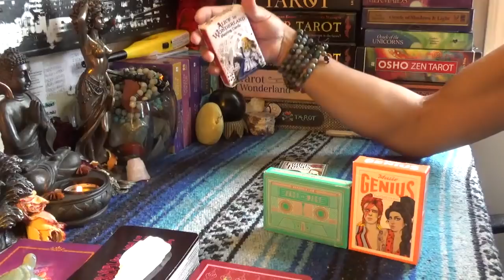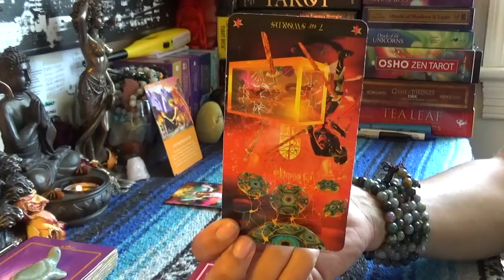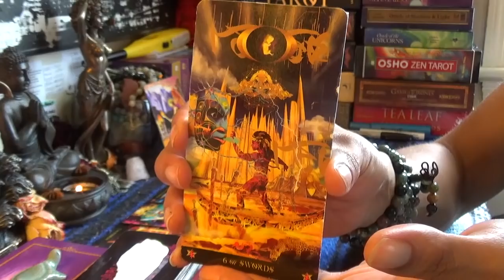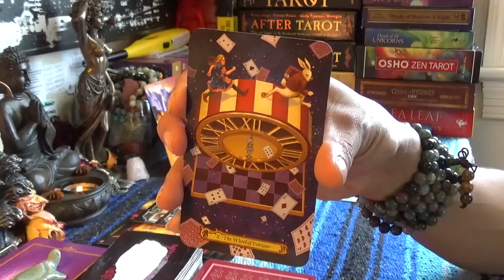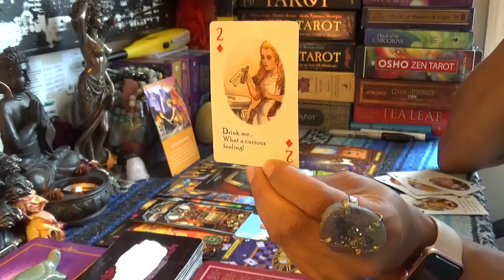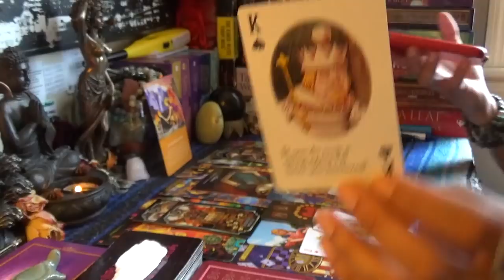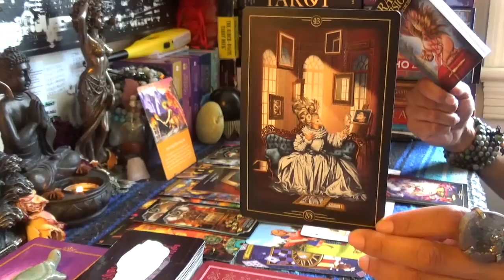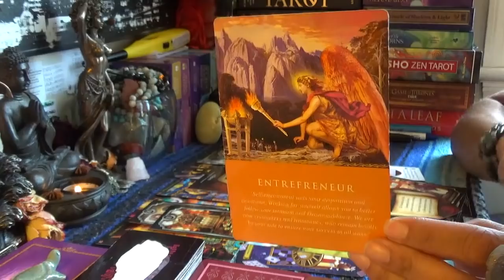♋️CANCER JULY 2019♋️BEING CONTROLLED/TAKING A RISK TO GET AWAY FOR GOOD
♋️CANCER JULY 2019♋️BEING CONTROLLED/TAKING A RISK TO GET AWAY FOR GOOD... 👉🏾👉🏾👉🏾watch the full video on YouTube 💁🏽‍♀️Make sure you like and subscribe to my YouTube so you don’t miss a thing